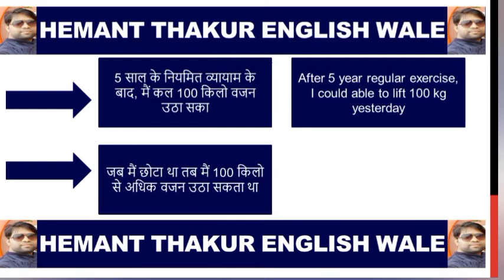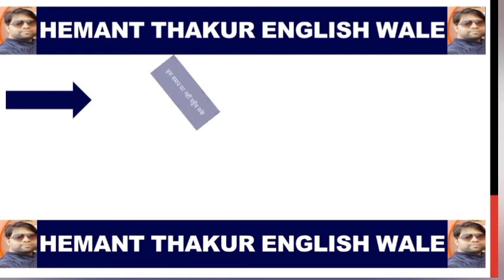could sentence| daily use sentence/ best ever sentence